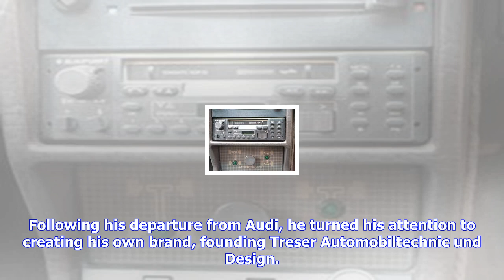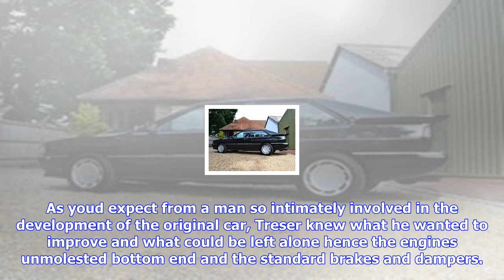Breaking News | Treser quattro: you know you want to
Treser quattro: you know you want to

Although it may hopefully be more familiar amongst PHers, Walter Treser is not a name as widely know...